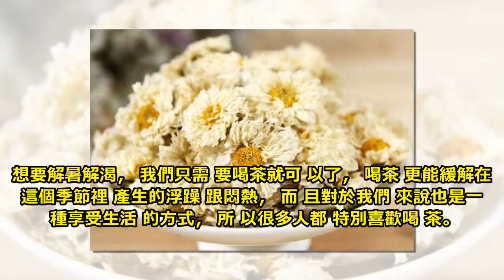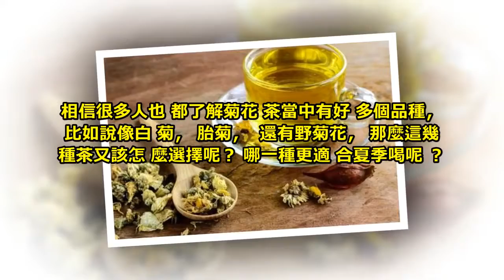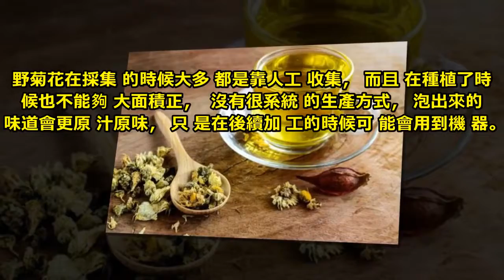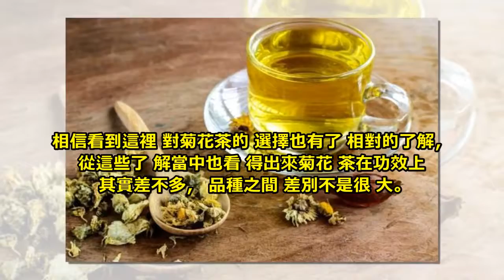夏季喝茶能解暑氣，菊花茶效果最好，選擇上要注意功效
在夏天裡，像現在天氣越來越熱了，讓人覺得特別的浮躁。如此悶熱的情況之下大家都比較喜歡喝冰水，其實這種方式是不建議常用的。

因為這些做法對我們的人體可能會造成一定的傷害，尤其是對腸胃的損害會特別嚴重。

想要解暑解渴，我們只需要喝茶就可以了，喝茶更能緩解在這個季節裡產生的浮躁跟悶熱，而且對於我們來說也是一種享受生活的方式，所以很多人都特別喜歡喝茶。

花茶當中在夏季應該多喝的就是菊花茶了，雖說菊花是很普通的一種花，但是它的功效卻一點不普通。因為它除了口感比較好以外，在這個季節裡喝上一壺菊花茶，還能夠有著很好的養生效果。